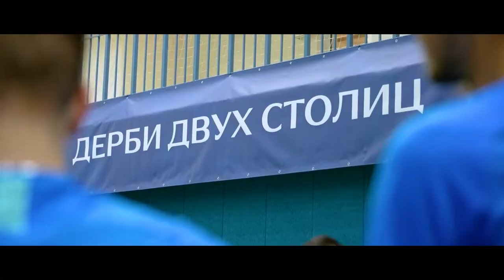Академия Зенита и ее инфраструктура \ Территория Спорта. День За Днем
В этом выпуске мы расскажем немного о том, что творится в Академии ФК "Зенит" и возьмем комментарий у 17-летний уроженец Владивостока Ильи Кирша, который выступает в Санкт-Петербурге с 2015 года.